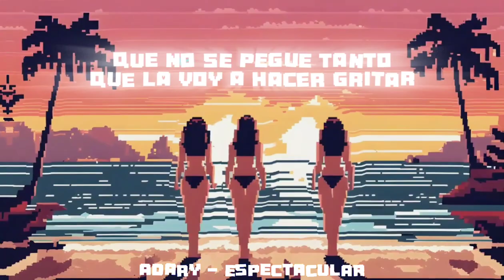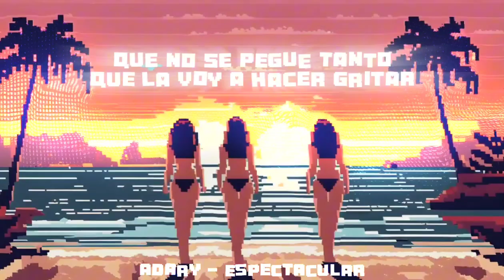Adary - Lo mueve espectacular (Liryc video)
Adary - Lo mueve espectacular

Music Audio by Adary
2023.

--Créditos--

Artista: Adary
Letra:  Adary
Beat: bhapz beatz